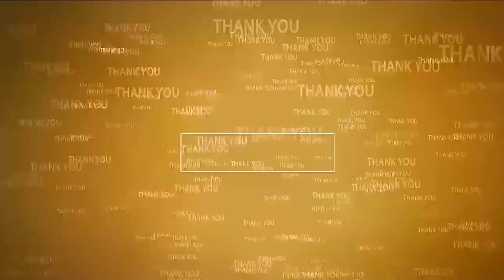మొగిలిచర్లలో వీపీఆర్ వాటర్‌ ప్లాంట్‌ ప్రారంభం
- శ్రీ అంక‌మ్మ‌త‌ల్లి ఆల‌యంలో ప్ర‌త్యేక పూజ‌లు చేసిన ఎంపీ వేమిరెడ్డి
- వాట‌ర్ ప్లాంట్ ఏర్పాటుతో ధ‌న్య‌వాదాలు తెలిపిన మొగిలిచ‌ర్ల గ్రామ‌స్తులు